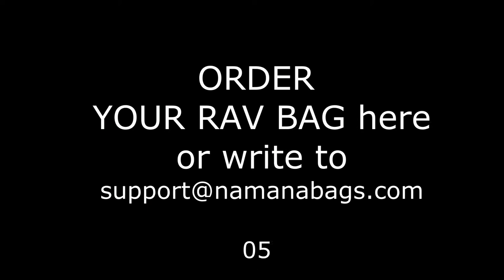Rav vast drum bag ST-H-SB005 from Namana Bags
Limited edition Rav vast drum bag ST-H-SB005 from Namana Bags
Last sale days!